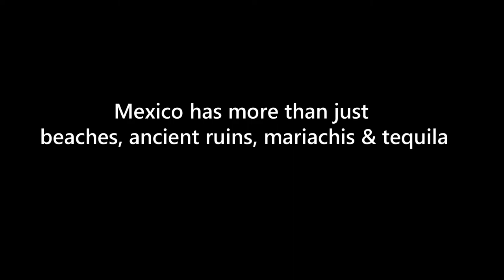City of Durango: Western Movies Filmed Here - MEXICO w/Mike Vondruska - Travel Clip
Did you know that many western movies were filmed in Durango Mexico. Big name stars from John Wayne to Clark Gable to Anthony Quin and more shot many western cowboy movies in the Mexican state of Durango. This video was filmed at a movie set just outside of the city of Durango.

You are welcome to watch my full video about my travels to the state of Durango.

QUESTION?
If you have been to this movie set, then I would love to hear about your experiences there.  You can jot down your comments below.  Love to hear from you!

AN INVITATION . . .
If you like my content on my Mexico travel channel, then why not consider Subscribing and also tap on the Bell Icon to stay up-to-date on each new video I produce weekly.

FYI - If you have any questions about Mexico travel, just write it in the comments area and I will respond back to you personally.

*** 8 HELPFUL TRAVEL ITEMS I STOW IN MY CARRY-ON BAG
RFID TRAVEL PASSPORT WALLET & DOCUMENTS ORGANIZER
ANKER TRAVEL POWER PORT CUBE (3 Outlets & 3 USB Ports)
4 in 1 MULTI-CHARGER CABLE (USB to 4 Charger Cords)
    - I can charge my phone, battery backup device & Go Pro Camera Battery Charger all at the same time
FOSPOWER PORTABLE CHARGER (10,050 mAH)
    - It's really rugged & heavy duty - Water/Shock/Dust Proof
CABLE LUGGAGE LOCK plus 4 FOOT STEEL CABLE (TSA Approved)
    - I lock up my laptop in my bag when leaving my hotel room
REEF SAFE SUNSCREEN (SPF 30+) 2 Pack for Carry
    - Water Resistant, Biodegradable, Coral Friendly
COMPACT FIRST AID KIT with zippered pouch (66 pieces)
    - I also keep one in my car & in my bike bag
COGHLAN'S BUNGEE CLOTHES LINE
     - Very handy to have when washing small clothing items in my  hotel room

My Mexico travel videos are usually NOT about the commercialized touristy places where most people go.

WHO WILL LIKE MY VIDEOS
My videos are for the INQUISITIVE and ADVENTUROUS travelers who enjoy "Real World" experiences as compared to "Disney World" fantasy.

I am the founder & director of operations for GO NOW ADVENTURES LLC, a company which designs excellent Mexico exploration experiences for adventurous and curious travelers.

With my years of Mexico exploration experiences, my database of vetted guides, hotels, restaurants, and tour activities are extensive. You can be sure my tour design team and I are well-qualified to be your “Go-To" Mexico Guide for planning an Excellent Mexico Exploration Vacation.

MY TOURS ARE LISTED BY TRAVEL STYLES
- Best of Mexico Tours

ATTENTION TRAVEL ADVISORS
Are you a travel agent or part of another tour company who would like to expand your Mexico tour offerings or would like our help with some of your clients who want to visit an area of Mexico you are not familiar with? Just call, email, text, or DM us and I or one of my team would be happy to assist you.

GET SOCIAL

GO NOW ADVENTURES LLC has offices located in Illinois, USA and in the state of Veracruz, Mexico.

Para servirle / We are here to serve you.

See you in MEXICO!